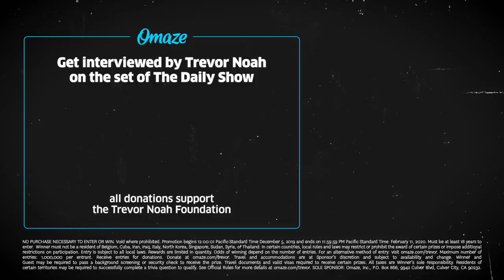Trevor Noah Invites You (and Donald Trump) to The Daily Show // Omaze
Trevor Noah’s giving one lucky winner the chance to be interviewed by him after a taping of The Daily Show. That winner could be you. It could also be the President of the United States. ENTER